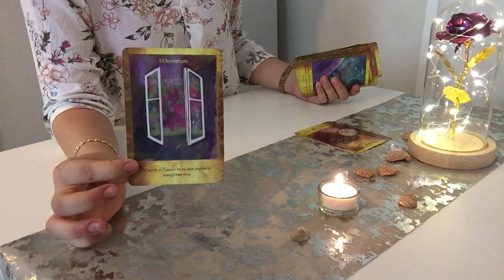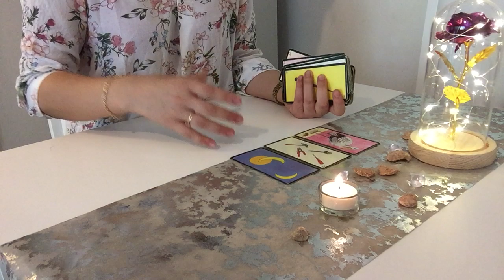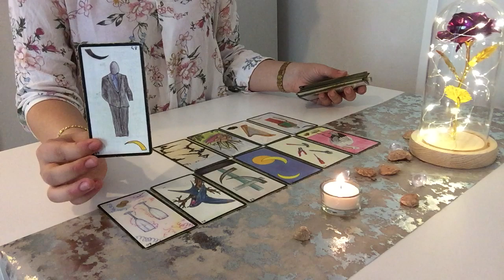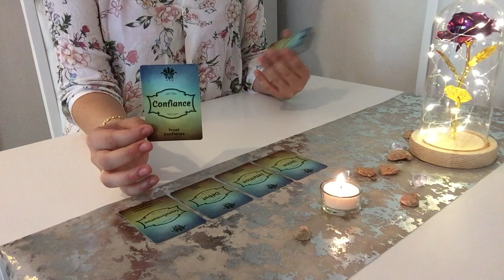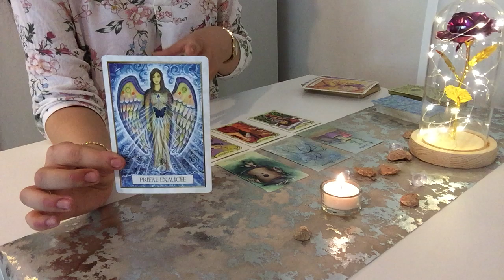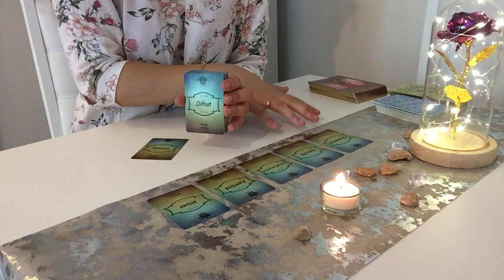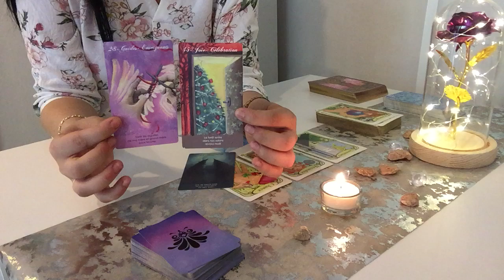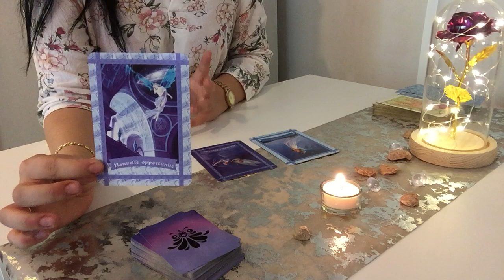♈️ BELIER JUIN 2020 Changement de cycle ☀️